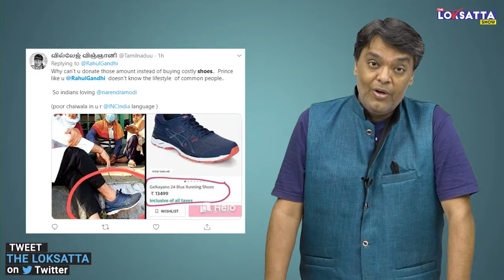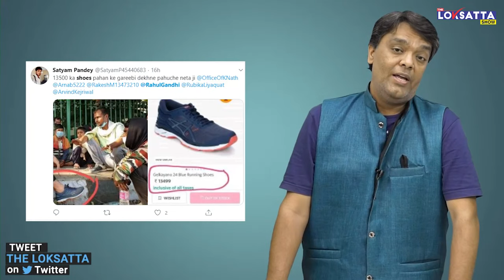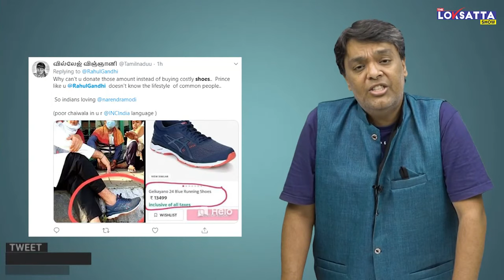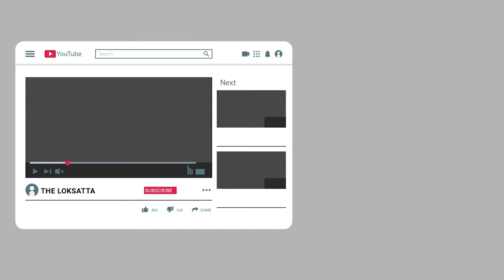Rahul Gandhi meets migrant workers twitter trolls on the price of running shoes worth 13000 Rs